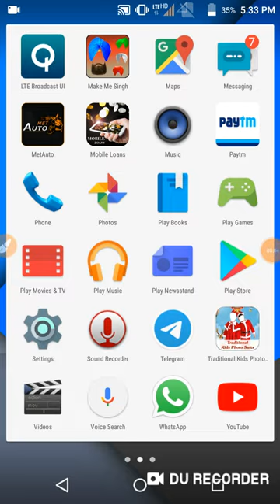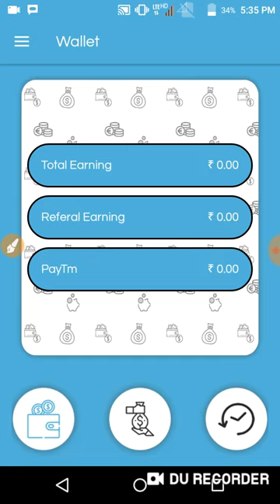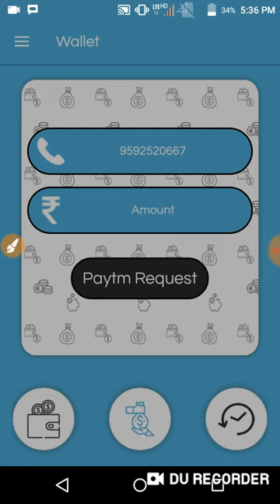New App.5 Rs.Instant Paytm Cash.Best Self Task Earning Apps.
Hi

About This Video -:Dosto Aaj ki Video Me Aapko New App Ke Baare Btaya Hai jis Se Aap Unlimited earning Kr Site hai..(New App.5 Rs.Instant Paytm Cash.Best Self Task Earning Apps.)

Refer Code-:272727

Collar Mic